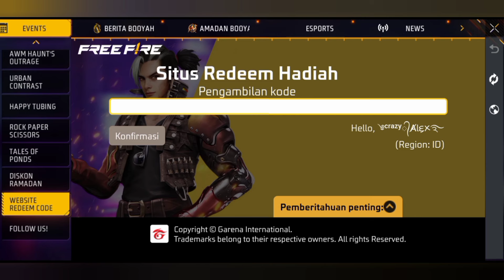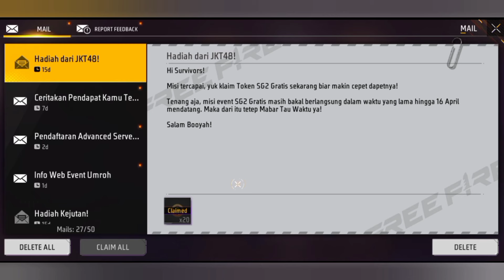Indonesia Server New Redeem Code & Emrald Power M1887 Return 🔥 ff indonesia server new event 🎯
SEARCHING:-
Free fire
FF company
ndonesia server ff redeem code
ndonesian free fire redeem code
ff rewards indonesia server redeem code
today redeem code for free fire indonesia server
indonesia server new event,jkt48 free fire
indonesia server
indonesia server new event
free fire indonesia new event
free fire indonesia server new event today

1.Garena Free Fire Indonesia Live
2.Garena Free Fire Brazil Live
3.Garena Free Fire Brasil Live
4.Garena Free Fire India Live
5.Garena Free Fire Singapore Live
6.Garena Free Fire Thailand Live

This Channel Original Content Creator, ind alex444 channel only makes its own videos, does not copy from any other channel,